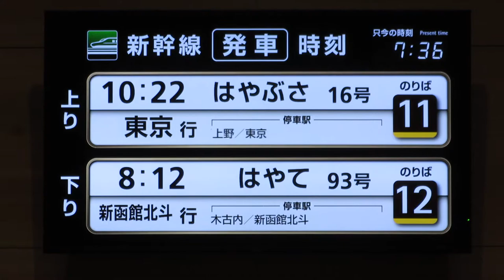北海道新幹線 奥津軽いまべつ駅 改札外LCD発車標